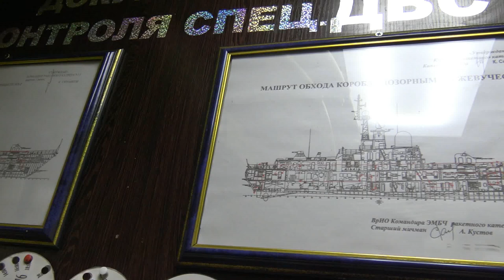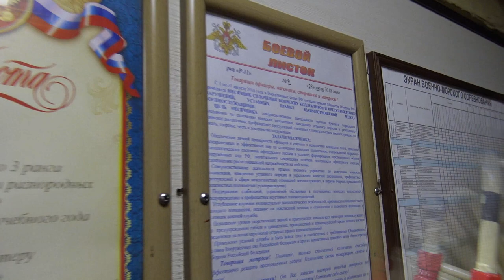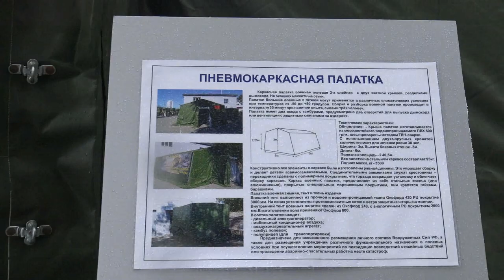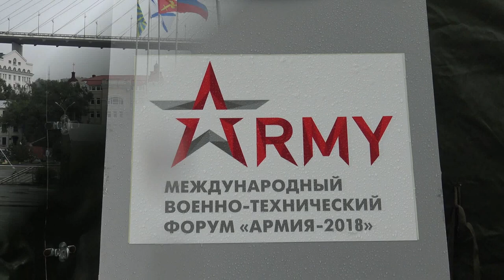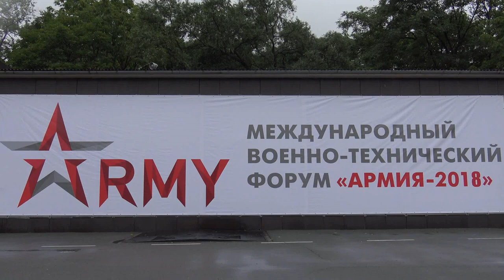Владивосток Международный военно технический форум "Армия 2018".